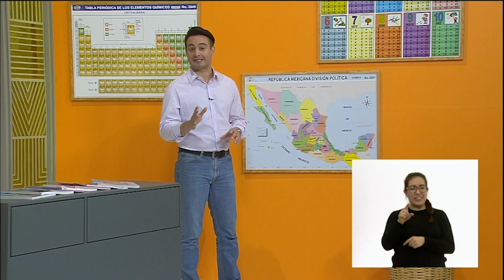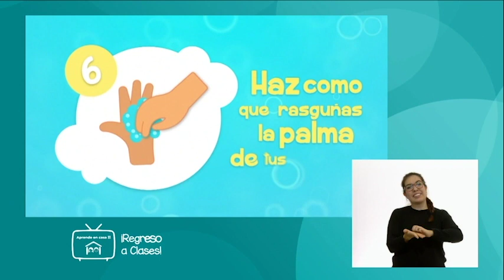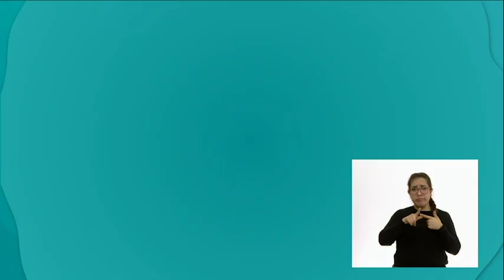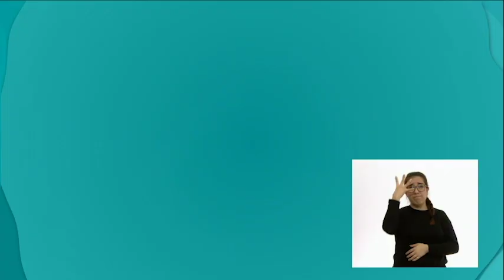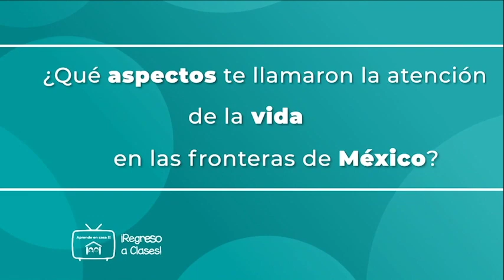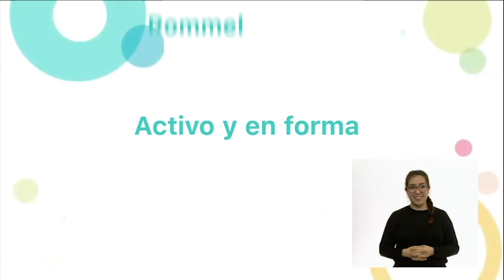AprendeEnCasa II | 4º Primaria | Geografía | Límites territoriales de México | 08 de sept. 2020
Localiza el territorio nacional en mapas del mundo; así como la extensión territorial de México, principales islas y penínsulas.